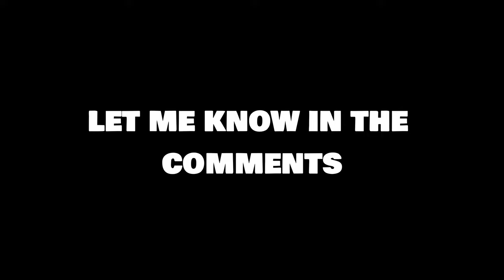FUS VS L'IRT..What A Game!?../THRONECUP(Moroccan Basketball)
_ What a beautiful game. it was really intense .. the match was so hyped and the crowd was supporting all the way.. big shout out to both teams for making it this far.
GOOD LUCK..
_I really appreciate the love iv been getting these days..Together
LOVE.
_ THE TEAMS SOCIAL:
_ MY SOCIAL:
_LOVE.